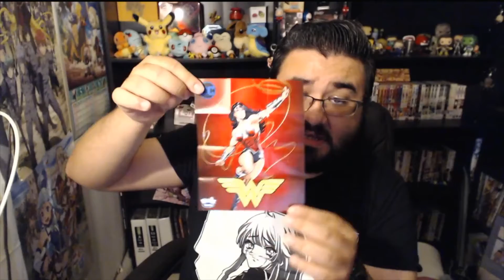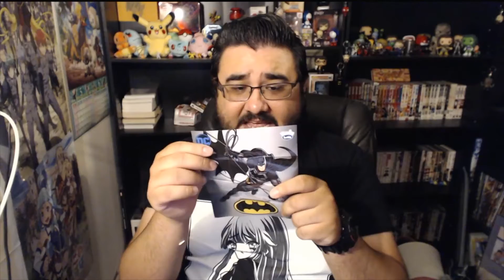Radz Twistz - DC Mystery Packs - Unboxing Video!!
Art Work: ChibiStudio (App)